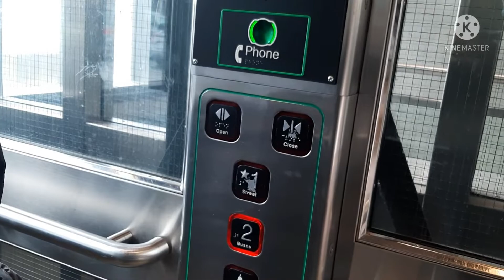Adventure on subway train | Simpleng Buhay ng Mag Ama dito sa Canada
TTC Line 4 don mills to Sheppard